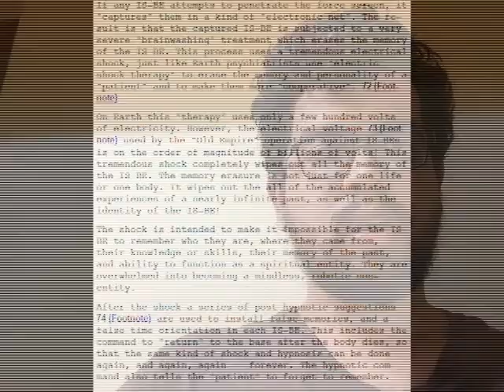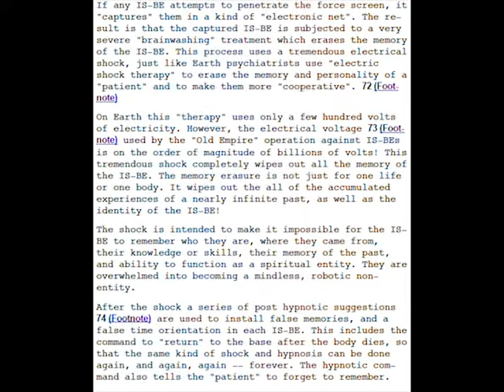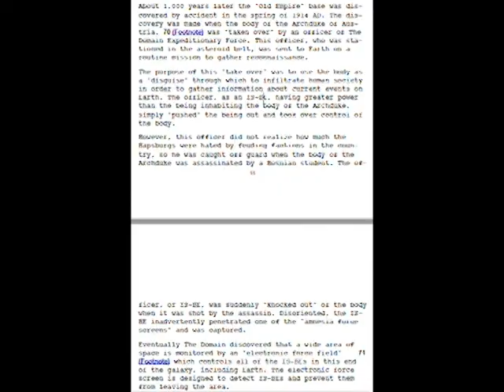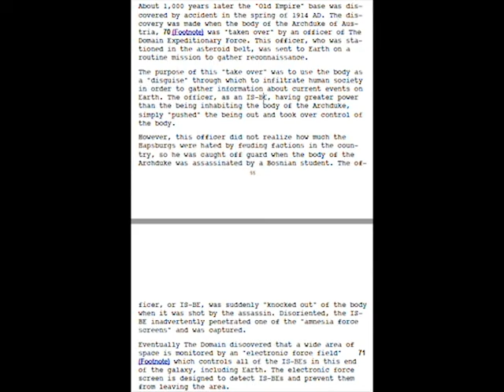Part 2 - The concept of Reincarnation, Past lives memories discussed in Roswell Alien Interview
The topic covered in this video is about points I had left out in my previous video about "Reincarnation".